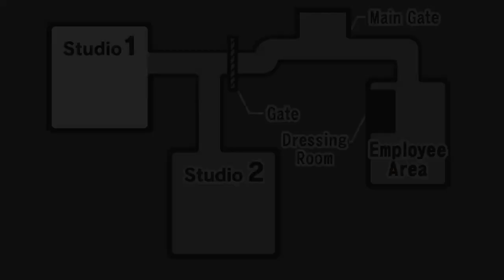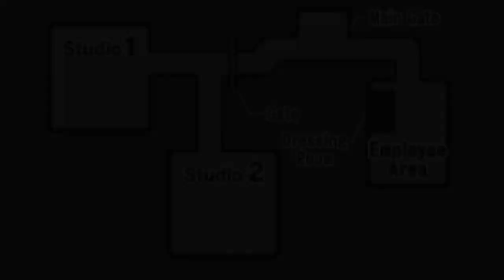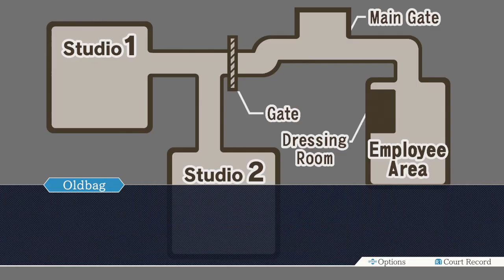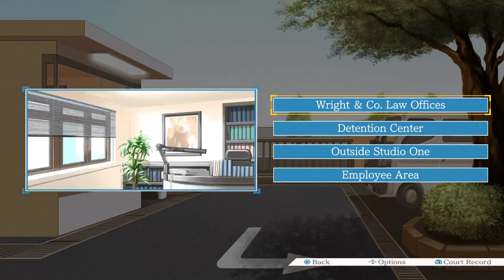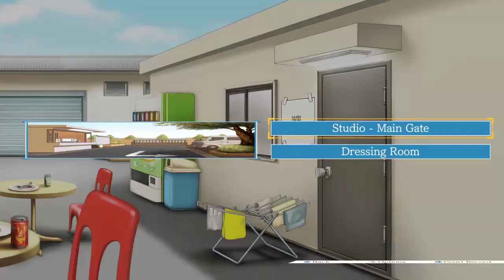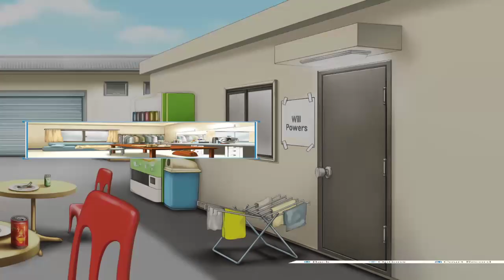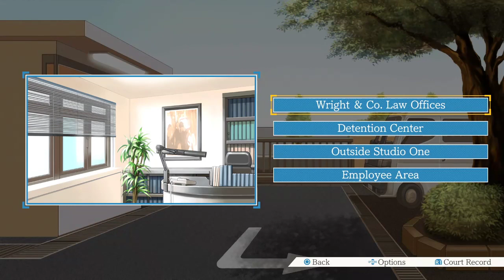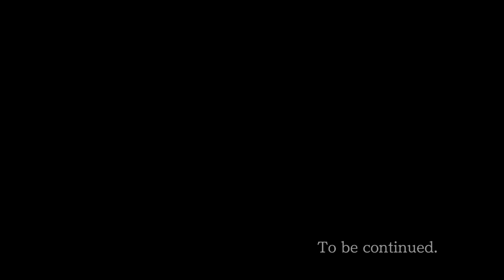Let's Stream Phoenix Wright Ace Attorney Part 4: (EP3) Old Filibustering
We'll win by being a nuisance!